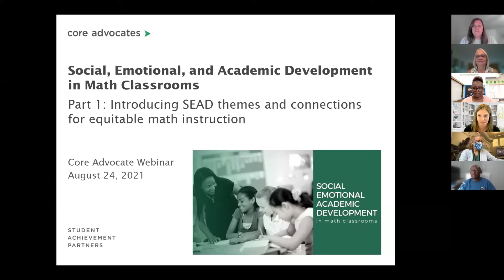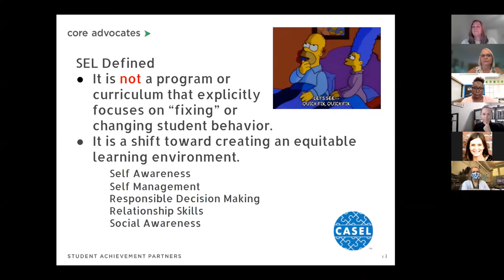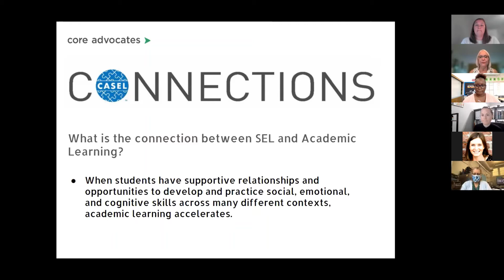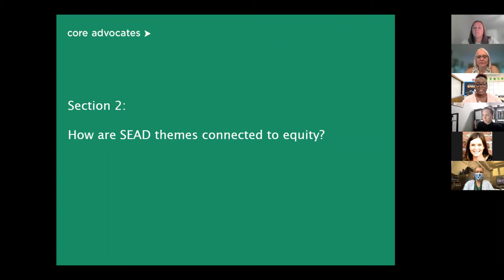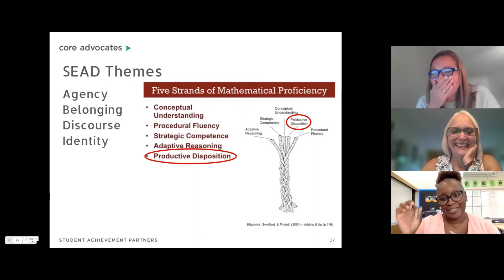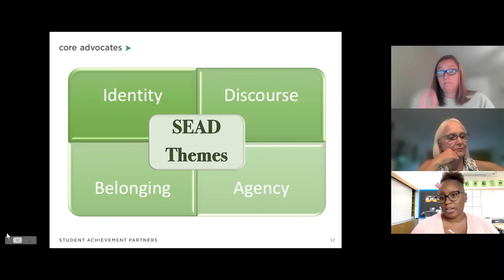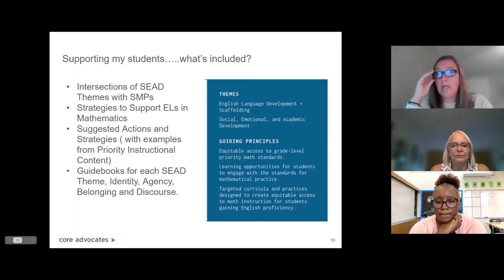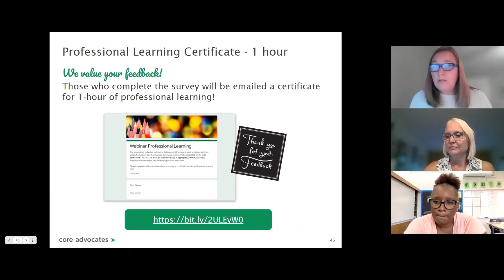SEAD in Math Classrooms Webinar Part 1